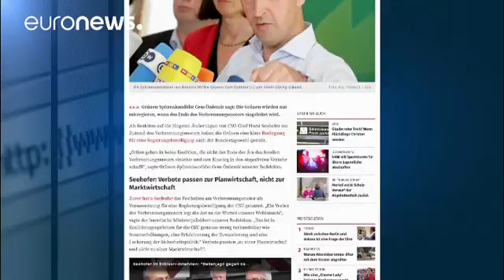Autos verbieten? Deutschlands erstes großes Wahlkampfthema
Großbritannien und Frankreich haben vorgelegt: Das Aus für das Auto, so wie wir es kennen, soll dort schon in ein paar Jahrzehnten kommen. Schluss mit Verbrennungsmotoren heißt das Motto. Und in Deutschland haben Politiker das dankbar aufgegriffen, als Thema für den Bundestagswahlkampf im September.

Für Bundeskanzlerin Merkel kommt ein Verbot  – vorerst – nicht in Frage. So ganz generell findet Merkel zwar ein Verbot diskutabel, sie bezeichnete Verbrennungsmotoren aber wiederholt als Brückentec…